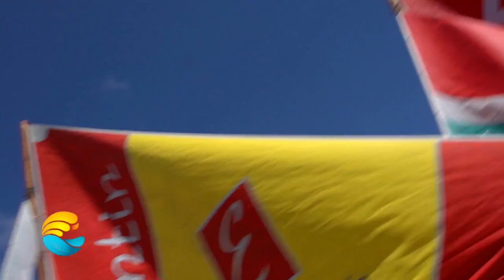Arrivée du TGVT à Saint-François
Revivez l'arrivée du TGVT le dimanche 17 juillet sur la plage de Saint-François avec Riviera du Levant